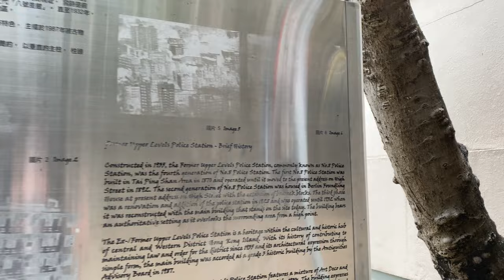香港街道 - 高街 (西營盤) | Hong Kong Street - High Street (Sai Ying Pun ) | 4K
0:00 開頭
6:20-8:00 西營盤社區綜合大樓 (舊精神病院)

拍攝地點: 高街 – 西營盤

高街位於西營盤，西端連接薄扶林道，東端則連接般咸道。
高街原稱第四街，得名原因是由於這條道路位於第三街之上。可是由於華人忌諱「四」字，政府便將街名改為高街，反映街道所處位置較高的意思。

高街是西營盤社區綜合大樓的所在地，原址是1892年建成的護士宿舍但後來被用作女子精神病院。建築屬本港罕見的古典巴洛克風格，包括有寬闊的拱形遊廊及粗琢花崗石。二次大戰時，香港淪陷，日軍以此建築物作為刑場。戰後該虛繼續成為精神病院，但當時的醫術相對落後，很多精神病人沒有得到適當治療而死亡。而位於醫院前面的佐治五世公園則曾經是一個亂葬崗。基於幾種原因，使這座建築物變得更為可怕，出現很多鬼故傳說。

1971 年後，大樓開始被空置，直至 2001 年香港特區政府清拆改建為西營盤社區綜合大樓。政府保留建築物的正立面，並於 2015 年將之評為法定古蹟。

Location: High Street – Sai Ying Pun

The High Street is located in Sai Ying Pun, with Pok Fu Lam Road at the west end and Bonham Road at the east.

High Street was originally called Fourth Street because it was above Third Street. However, the Chinese are taboo against the word "four", the government changed the name of the street to High Street, reflecting the high position of the street.

High Street is home to the Sai Ying Pun Community Complex, the original site was a nurse's dormitory built in 1892 but was later used as a women's mental hospital. The building is a rare classical Baroque style in Hong Kong, including wide arched verandas and rough-cut granite. During World War II, Hong Kong was occupied, and the Japanese army used this building as an execution ground. It continued to be a mental hospital after the war, many patients died without proper treatment. Moreover, the George V Park in front of the hospital used to be a mass grave. For several reasons, this building has become even more terrifying, and many ghost stories happened.

After 1971, the building began to be vacant until 2001, the Hong Kong SAR government decided to rebuild it into a Sai Ying Pun Community Complex. The government has preserved the building's façade and declared it a monument in 2015.